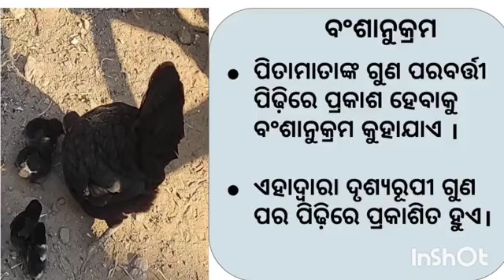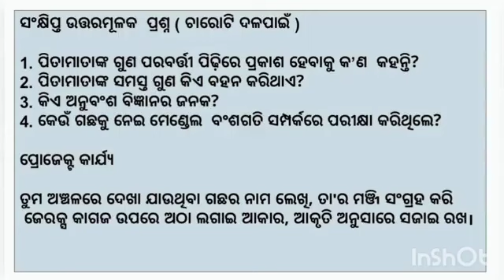My micro teaching class at Government UGHS Buragora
On Heredity and variation